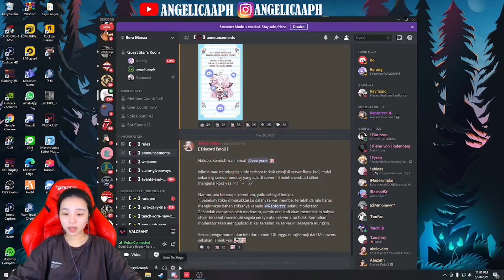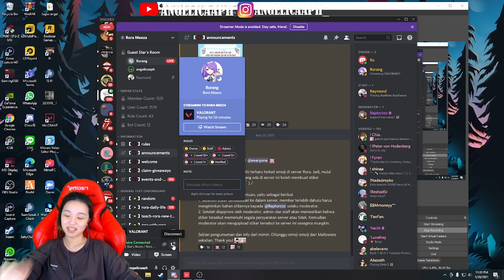Mabar Bareng Vtubers Alien Kucing! | VALORANT - EVOS Angel & Rora Meeza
Streaming Valorant bareng @rorameeza.ch 😍

Siapa yang belum tau Rora Meeza? Jadi, dia itu alien kucing yang turun ke bumi gaes!
Dia juga suka banget mabar, salah satunya Valorant. No wonder, dia jadi jago banget 🙂

Happy watching!